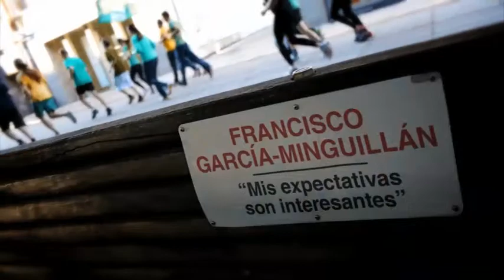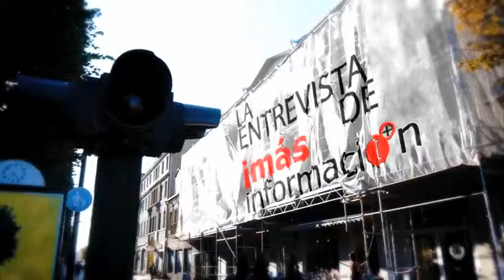Francisco García-Minguillán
La Entrevista de Imás Información